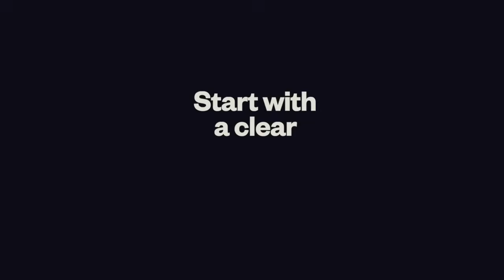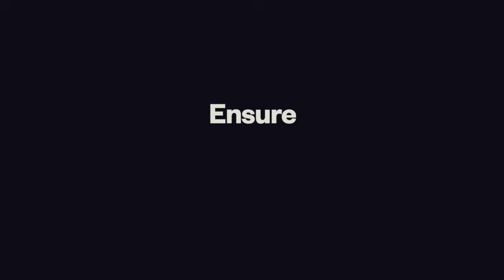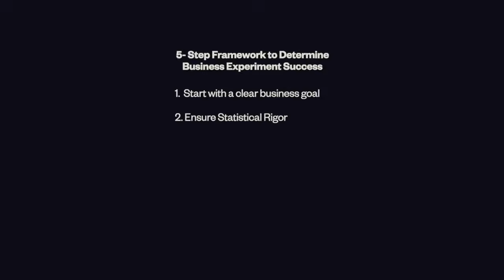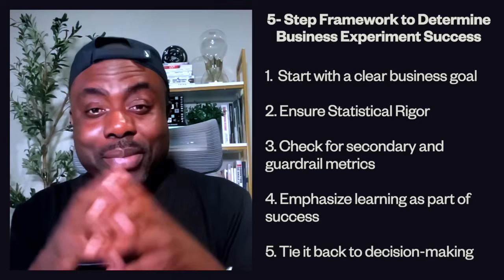5-Step Framework to Determine Business Experiment Success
📊 5 Ways to Check If Your Experiment Is Truly Successful | Data-Driven Framework

Running experiments is easy — running successful experiments is not.
In this video, I break down 5 essential ways to determine whether your experiment actually worked, using a clear, practical, and business-focused framework used by top data science and product teams.

In this video, I cover:

1️⃣ Start with a Clear Business Goal
How to define success using a strong hypothesis, primary KPI, and a decision framework before you run the experiment.

2️⃣ Use Statistical Rigor
Why significance, sample size, randomization, and data quality matter — and how to combine statistical significance with business significance.

3️⃣ Check Secondary & Guardrail Metrics
How to ensure your experiment doesn’t unintentionally hurt conversion, churn, NPS, latency, or other critical KPIs.

4️⃣ Learning as a Success Metric
Why even “negative” or inconclusive results are valuable — and how they shape better future hypotheses.

5️⃣ Tie Everything Back to Business Decisions
How to judge an experiment based on whether it enables confident, data-driven decisions that improve the product or the business.

💡 Key Takeaway

A successful experiment isn’t just about getting a lift — it’s about generating statistically valid, business-relevant, and actionable insights that help you make better decisions, faster.

📌 Perfect for:

Data scientists

Product managers

Growth teams

Marketing analysts

Anyone running A/B tests or experiments